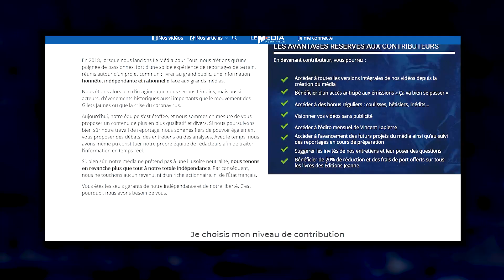Le BÊTISIER & les offs ! N°3 (Bonus)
Bonus contributeur !

Exceptionnellement nous mettons à disposition la troisième édition de notre bêtisier.
Si vous souhaitez accéder à tous les bonus et autres avantages qu'on vous réserve, et si vous avez envie de soutenir notre travail, devenez contributeur !